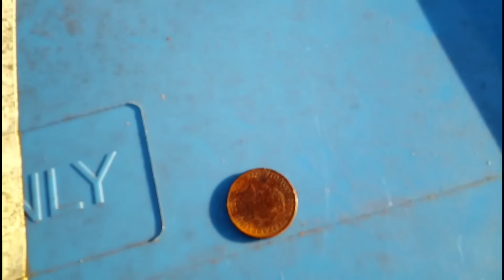A Magnet Fishing Adventure On The Norfolk Broads Norfolk Broads Forum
Unlocking the Secrets of Neatishead Moorings: A Magnet Fishing Adventure

Venturing into the heart of Neatishead Moorings, our day unfolded with the thrill of magnet fishing, uncovering hidden treasures beneath the water's surface. In this article, we delve into the exciting world of magnet fishing, exploring intriguing finds, unexpected discoveries, and the joy of this unique activity.

 The Magnificent Finds

Our magnet fishing journey commenced with the retrieval of a variety of items. Among the first discoveries were a spoon, two bolts, and a two-pence piece. A rubbing strake, a common fixture along boats, also made its way into our collection. The regular opinion was to pick up anything, from the mundane to the extraordinary, as we embarked on our magnet fishing quest.

 Unveiling the River's Secrets

As we explored the depths, the finds became more fascinating and an opportunity to unveil a plethora of items, from fishing gear to cutlery. Every pull of the magnet revealed a potential hidden gem waiting to tell its story.

 Ludham Bridge Magnet Fishing Adventure

Our magnet fishing escapade extended to Ludham Bridge, where a grappling hook and a magnetic lure were our tools of choice. The river yielded fishing nets, chains, bars, and even some mysterious metallic artefacts. Scrap metal and other debris were abundant, prompting us to emphasise responsible disposal.

 Remarkable Discoveries

This magnet fishing debut turned into a remarkable experience. From boat hooks to penknives, fishing lures, bike lights, and stainless steel crockery, the river seemed to offer an endless array of treasures. Teapot lids, thimbles, and rigging were among the diverse finds that kept us captivated throughout the day.

 The Unseen Stories of the River

Delving deeper, we contemplated the stories behind the items we pulled from the river. Accidental deposits and more sinister discoveries, such as barbecue bits and a pipe cutter, hinted at a fascinating history. Each object held its own tale, adding a layer of mystery to our magnet fishing expedition.

 A Unique Perspective

While some finds were left behind for practical use, like fishing nets and rod stands, the true highlight was the infectious enjoyment. It became evident that the Norfolk Broads was great for magnet fishing.